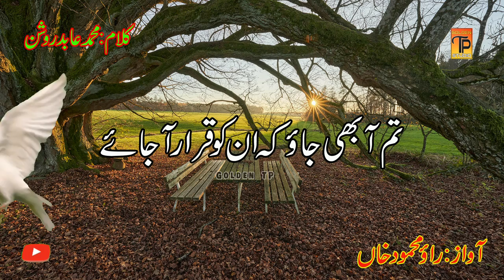Sad Poetry | Urdu Sad Poetry | Abid Roshan | Ghazal | Golden TP Dhanote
Sad Poetry | Urdu Sad Poetry | Sad Urdu Poetry | Ghazal | Urdu Poetry | Golden TP Dhanote

TELENOR
Type ST

ZONG
Type